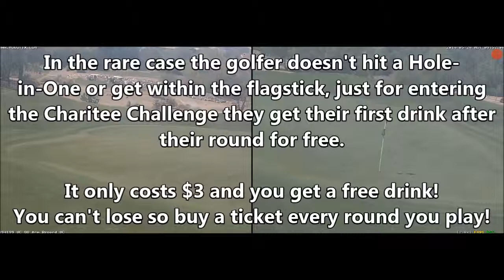Charitee Golf Hole-in-One at Gold Canyon Golf Resort on 5.24.14.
Charitee Golf Hole-in-One at Gold Canyon Golf Resort on 5.24.14. To learn more about the Charitee Golf program, go or call .